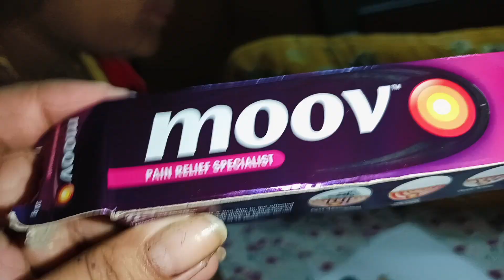আজ পড়ে গিয়ে মামমামের পায়ে খুব ব্যাথা লাগলো।নিজের ছায়া মেয়ের মধ্যে বেড়ে উঠতে দেখে খুব ভালোলাগে।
bengali vlog#dailyvlogs